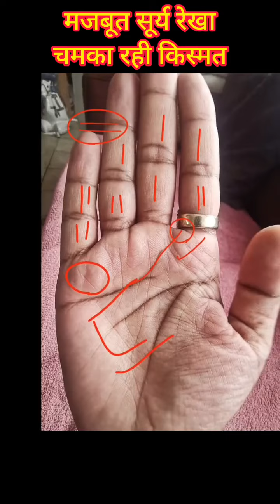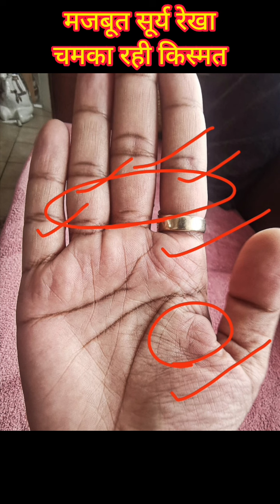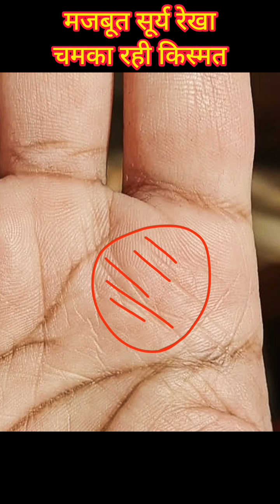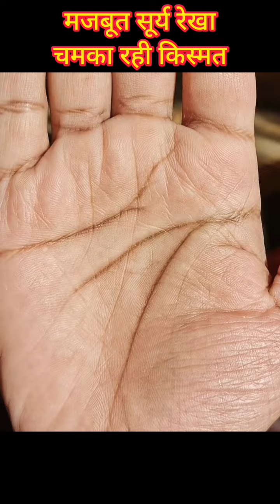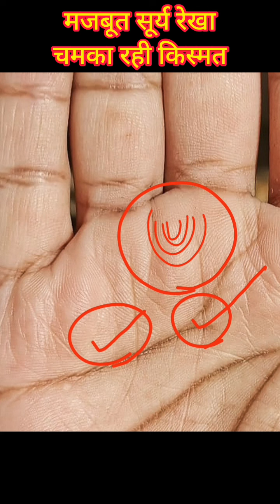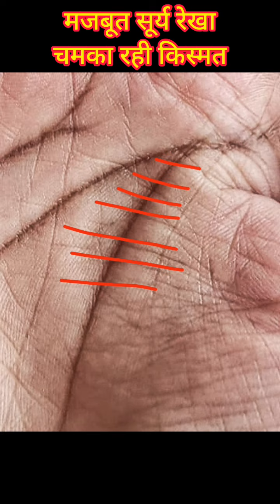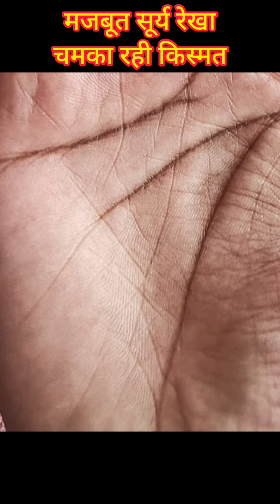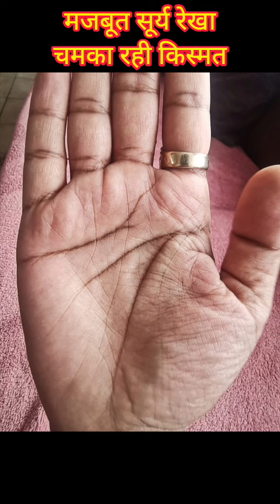हाथ में मौजूद ऐसी सूर्य रेखा चमका रही है किस्मत, बहुत अच्छा समय आने के संकेत।😇👑hastrekha